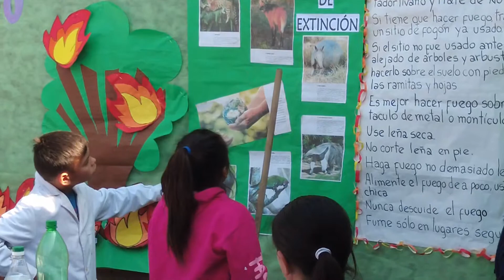Viviana Valenzuela Feria de Ciencias Escuela N°279 Juan XXIII